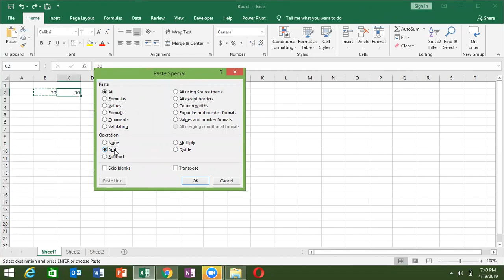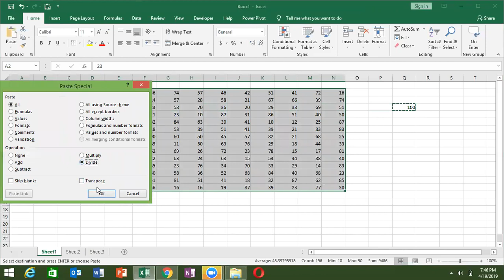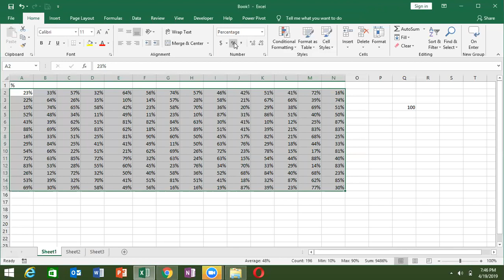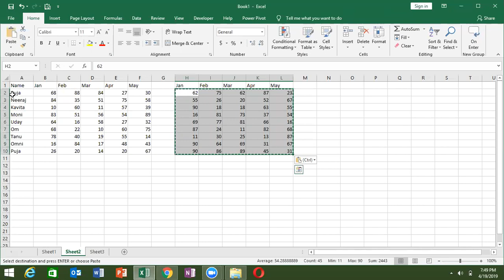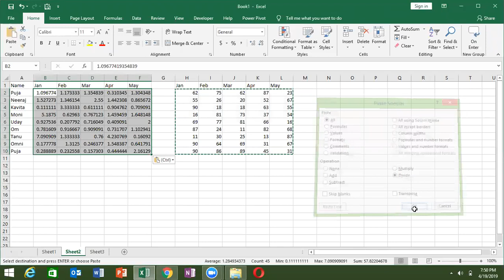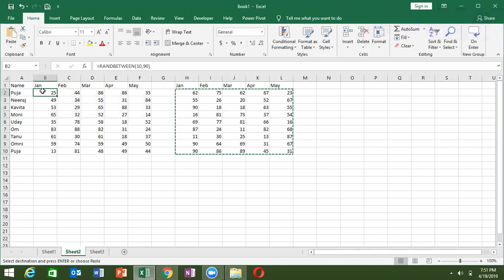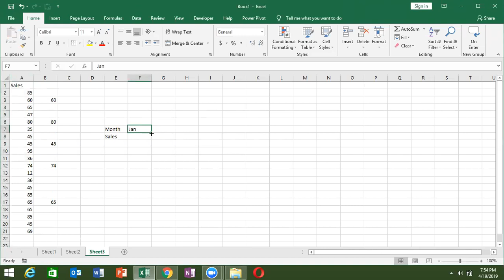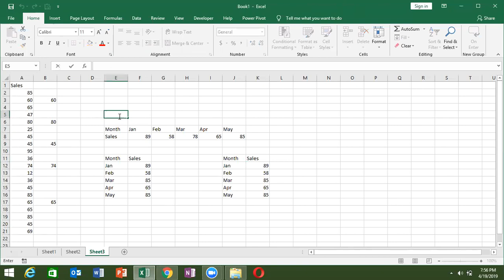Advanced Excel Training in Hindi